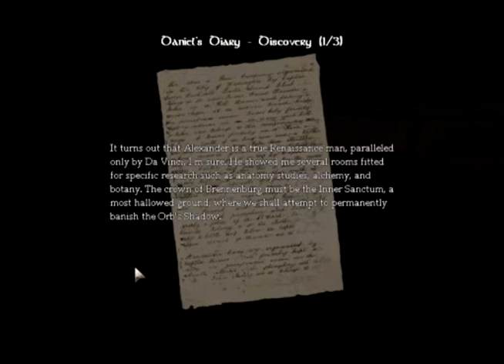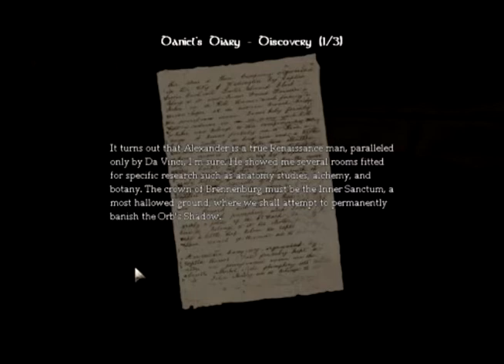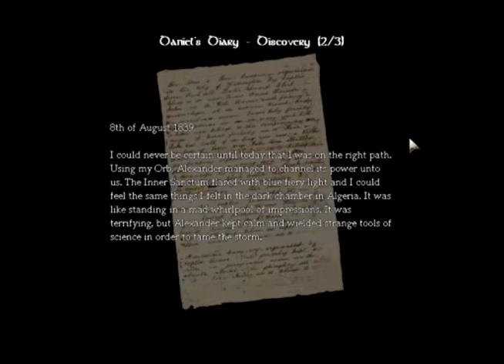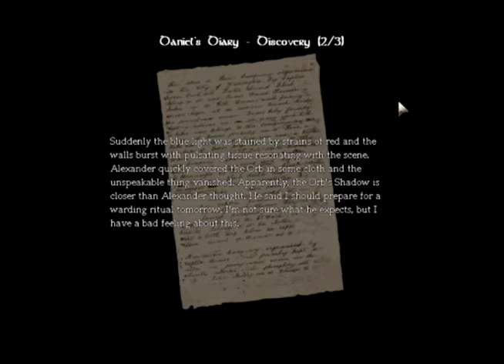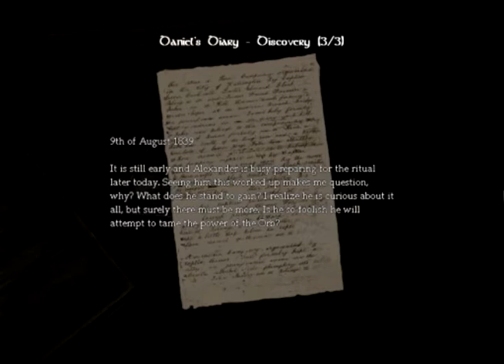Amnesia: The Dark Descent Part 10 Cistern Exploration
Amnesia: The Dark Descent Part 10 Cistern Exploration walkthrough